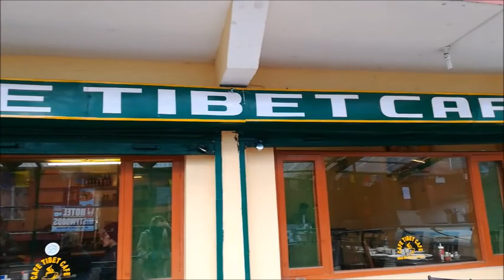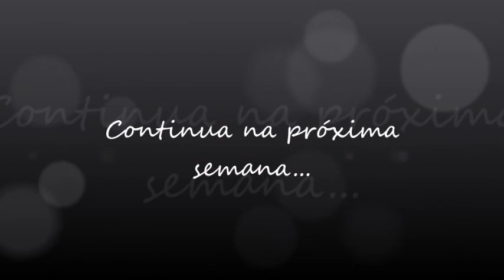TRAVEL VLOG ÍNDIA # Dia 3: De Deli para Daramsala | Márcia Gomes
Este é o terceiro Travel Vlog da viagem à Índia. Depois de uma viagem turbulenta no voo doméstico para Daramsala, fizemos o reconhecimento pelo local, uma caminhada meditativa à cascata, uma aula de yoga e terminamos um dia a jantar com música ao vivo. Vê tudo no vídeo :)

Subscreve ♡